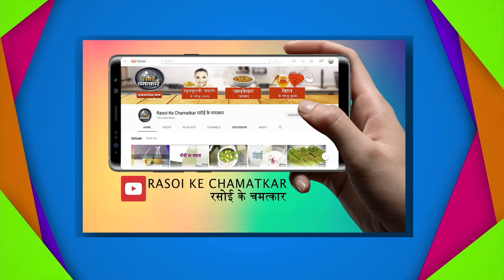R.80-कटहल का अचार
कटहल का अचार  (समाग्री)
कटहल के टुकरे- 500gm
सरसों का तोल- 1 कटोरी
पीली सरसों के दाने- आधा छोटा चम्मच
सौंफ- दरदरी पीसी हुई
एक चम्मच अजवाइन- आधा छोटा चम्मच
जाए फल- एक बारिक टुकरा
मेथी दाना पाउडर- आधा छोटा चम्मच
कलौंजी- 1 छोटा चम्मच
सादा नमक/ सेंधा नमक- 1 सो डेढ़ चम्मच
काला नमक- आधा छोटा चम्मच
राई पाउडर- दो बड़े चम्मच
लाल मिर्च पाउडर- 1 छोटा चम्मच
हल्दी पाउड़- 1 चम्मच
देगी मिर्च पाउडर- 1 छोटा चम्मच
हींग पाउडर दो चुटकी